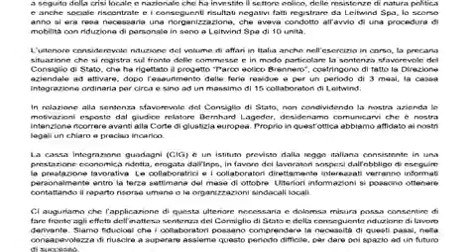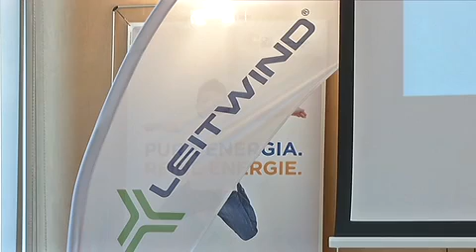Leitwind nuovi tagli